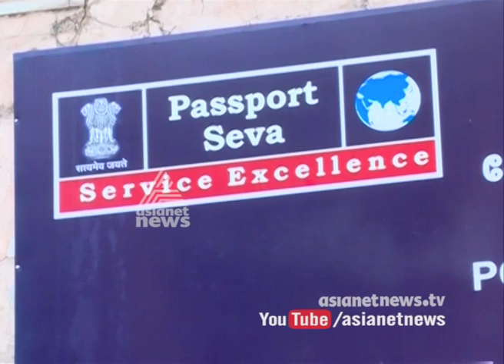Kasaragod passport seva kendra start functioning